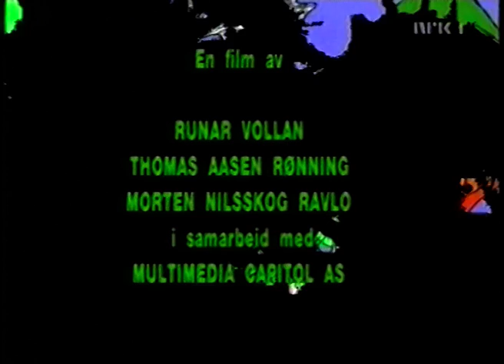Snille Jenter Dreper Ikke (NRK, 1996)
Vinner av Amandus 1997 i kategorien animasjon 10-14 år. Laget av Runar Vollan, Thomas Aasen Rønning og Morten Nilsskog Ravlo i samarbeid med Multimedia Capitol AS. Basert på mitt vinnerbidrag til NRK's tegneseriekonkurranse 'TV'en og jeg' i ungdomsprogrammet NRQ i 1996.